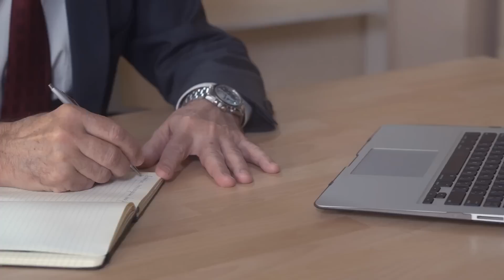The Heart-Warming GHOST STORY of the Old Man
The following story took place in a converted apartment house in Riverside, California where each floor contained separate living quarters. The first people to move into the new apartments were a couple by the name of Patrick and Laura Kinnear who rented the downstairs apartment. Two weeks later a single young mother by the name of Missy Singleton moved into the upstairs apartment with her baby of eleven months called Sam. Patrick and Laura helped the young mother with her moving.